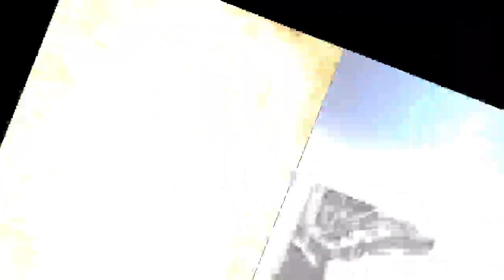John Ferguson: 반려견 죽자 곧 바로 반려견 입양한 이본에 쏟아지는 비판